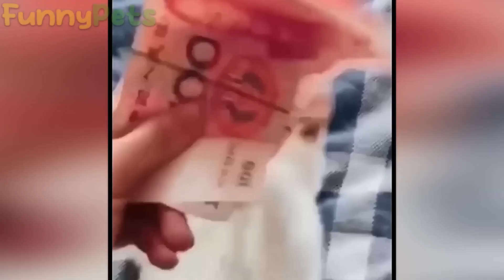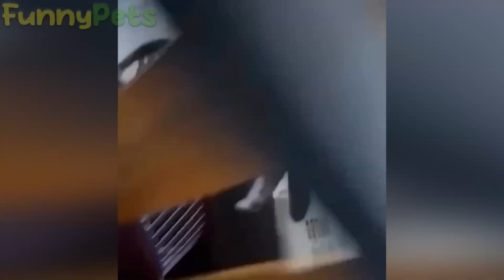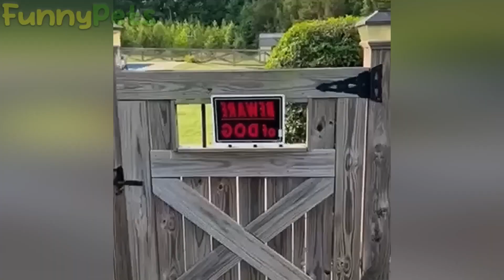funny pet cute puppy amazingily surprising puppy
cute pets and puppies shorts vedios . if you like  cute pets puppies and cats then this is the channel for you . make sure to subscribe and enjoy watcing your lovey and cute pets...